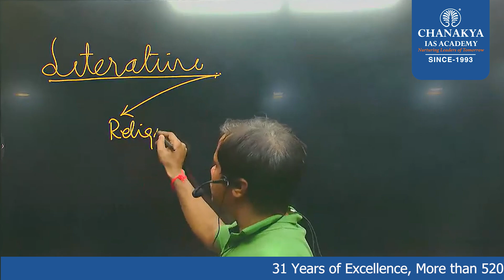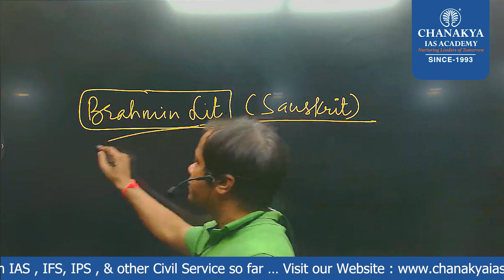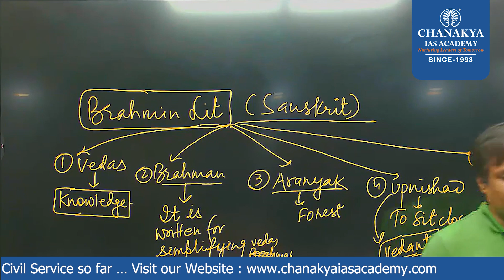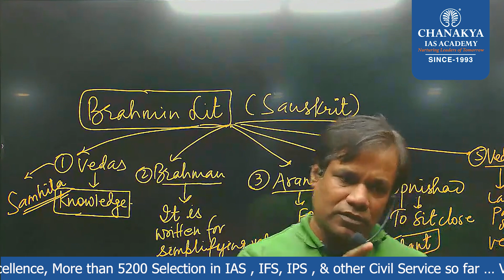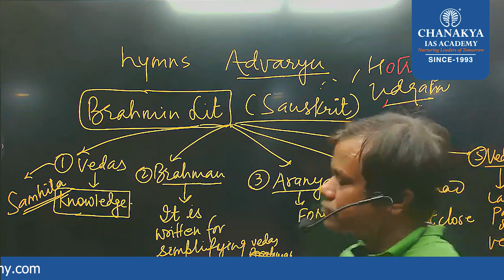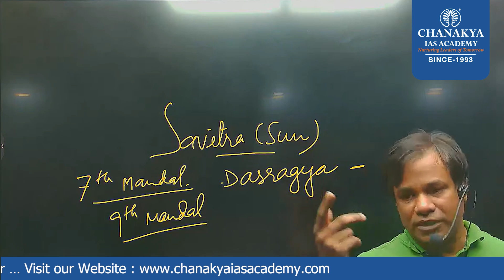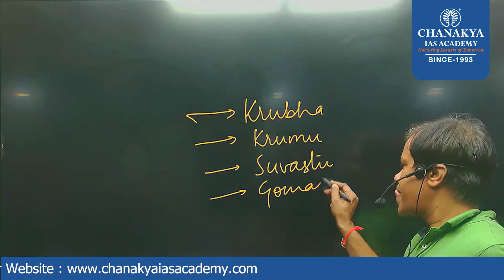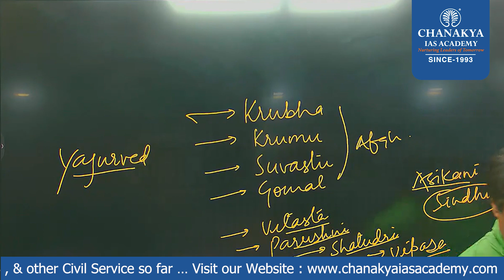Sources of History ||Literary Sources || Rigveda Yajurveda Samveda Atharvaveda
Branches in Jharkhand:
Ranchi: